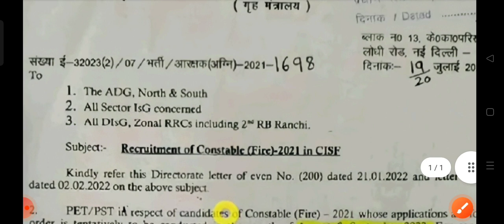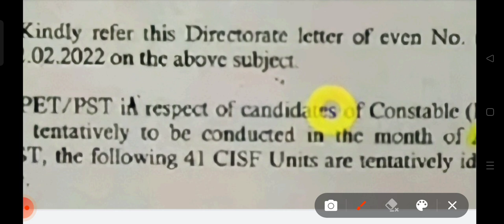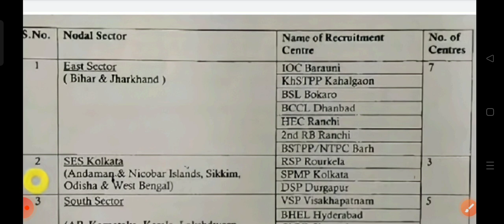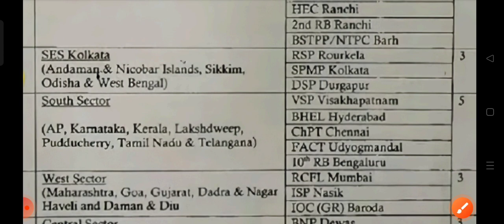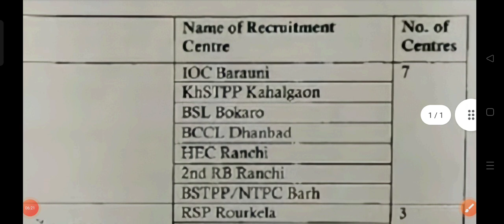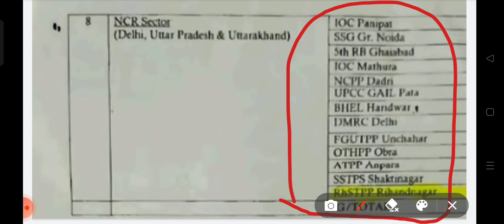CISF Constable फायरमैन Admit Card 2022 🔥!! Total Form? // 👉CISF Fire Constable Physical Date 2022